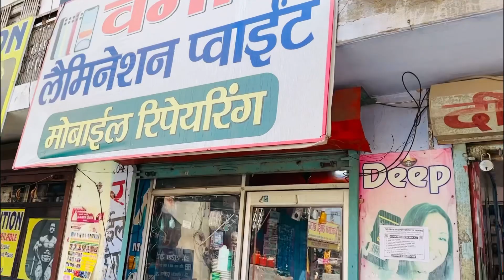Iphone 14pro ki khushi me churma 😂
Verma lamination point Sampla :- 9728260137